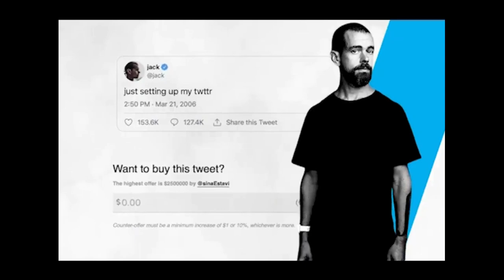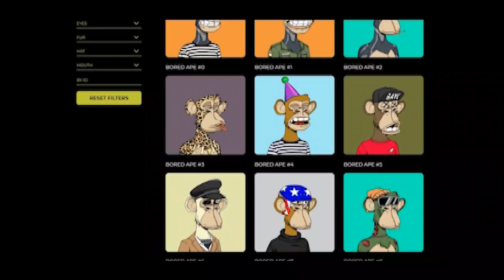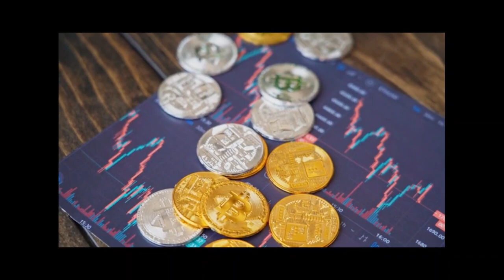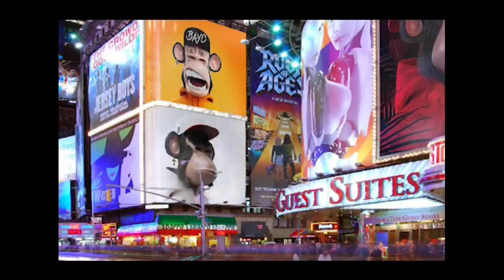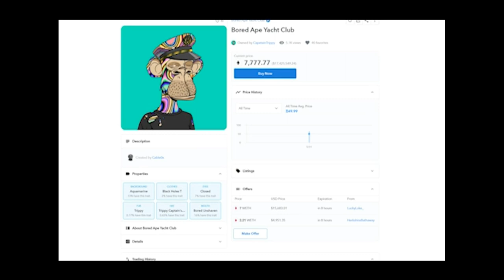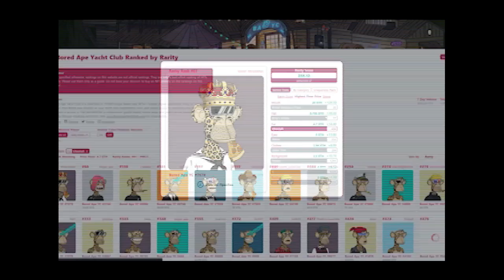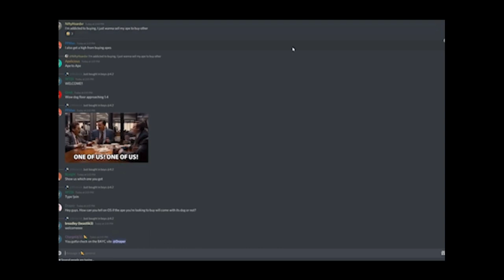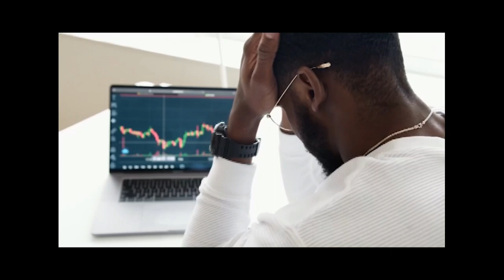TOP NFT TO 1000X IN 2021 🔥🔥 / TOP NFTs to BUY 🚀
In recent years, a trend known as non-fungible tokens, or NFTs, has swept the art world. Celebrities such as Tom Brady, Snoop Dogg, and Grimes have invested in the sector, which has witnessed tremendous growth in 2021. Sotheby's and Coinbase both revealed their plans to build their own NFT-specific marketplaces in October. However, NFT's phenomenal performance has sparked widespread suspicion. So, how do non-fungible tokens function, and are they a worthwhile investment?

This is bash boxx where we talk about money, especially cryptocurrency! We also chat about the stock market, NFTs, and how to invest! Bitcoin, Ethereum, Cardano, Solana, alt coins, crypto currency and most especially our favourite crypto shiba inu. Recently I've studied and invested in a bunch of NFTs on Opensea and the Ethereum blockchain, or Solanart.io and Solana NFTs. If you want to learn about how you can put your money to work earning passive income, or find the next big NFT to buy, or take steps to earn financial freedom, please consider subscribing!

This video does not recommend that you buy any cryptocurrencies or invest in any way. This is merely an amateur's opinion, not that of a financial advisor. I recommend speaking with your financial advisor and conducting your own research before investing in cryptocurrency.